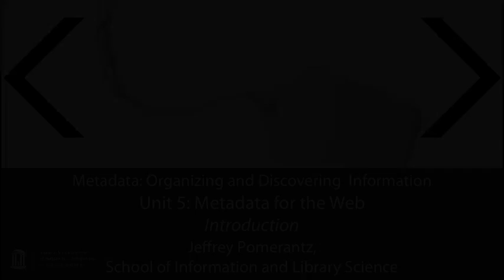Metadata MOOC 5-1: Introduction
Metadata MOOC
Unit 5: Metadata for the Web
Video 1: Introduction
Taught by Jeffrey Pomerantz